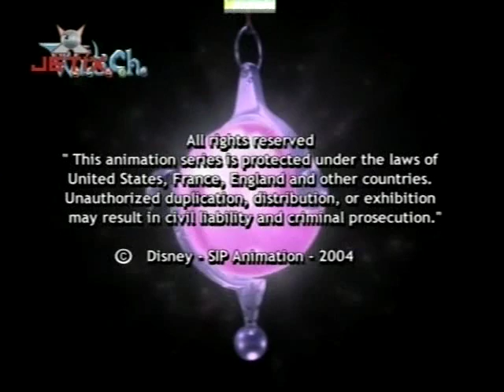W.I.T.C.H. - 1. évad 21. rész - Szöktetés a Cavigorból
A W.I.T.C.H. egy fantasy/szuperhős típusú képregény sorozat, amelyet Elizabetta Gnone írt. A történet öt lányról szól, akiket kiválasztottak, hogy ők legyenek Kondrakar új Őrzői, akinek a feladata, hogy az öt elem fölötti képességeiket használva, megvédjék a világegyetem központját mindazoktól, akik ártani akarnak neki. Ez az öt elem: a Víz, a Tűz, a Föld, a Levegő és az Energia.

A sorozat címe, a W.I.T.C.H. az öt szereplő: Will, Irma, Taranee, Cornelia és Hay Lin nevének kezdőbetűiből áll; jelentése angolul: „boszorkány".